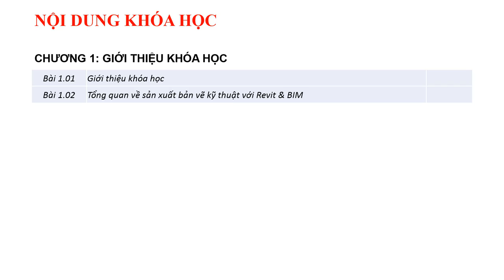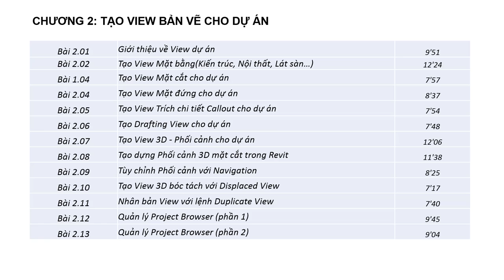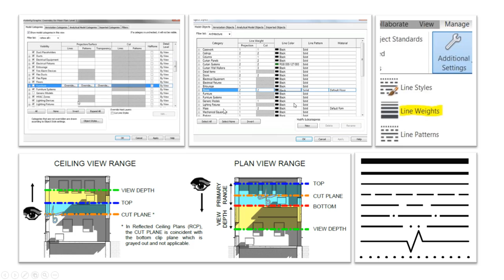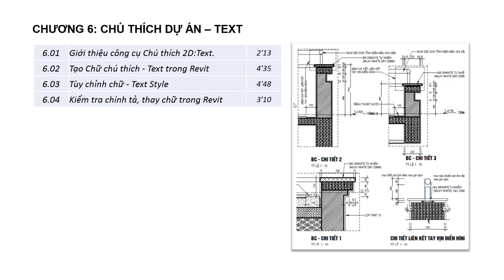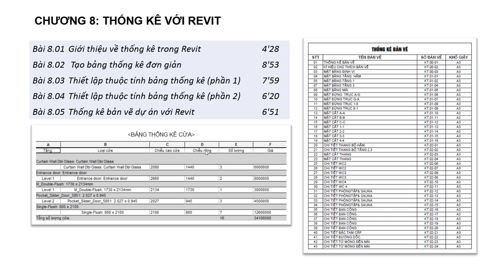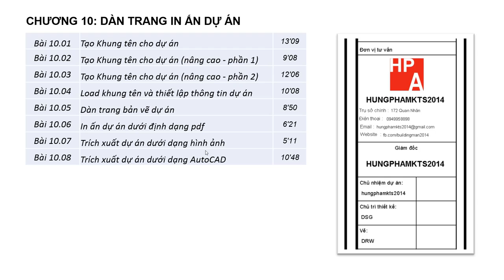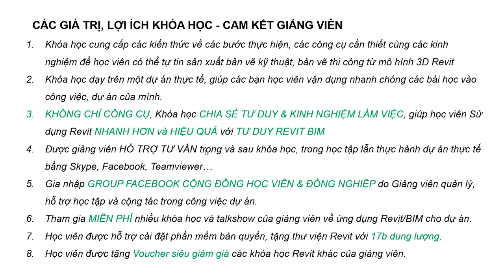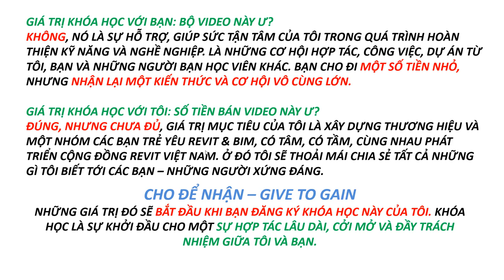TRIỂN KHAI BẢN VẼ KỸ THUẬT CÙNG REVIT - GIỚI THIỆU